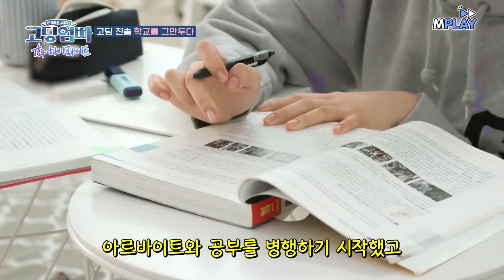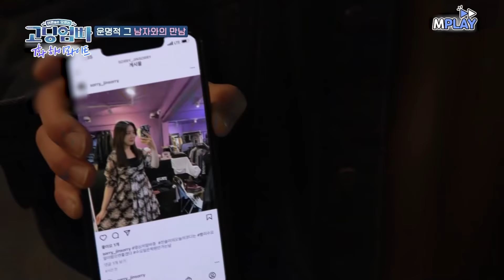'스토커'가 이어준 그 남자와의 ✨운명적인✨ 만남💑? | MBN 20220417 방송